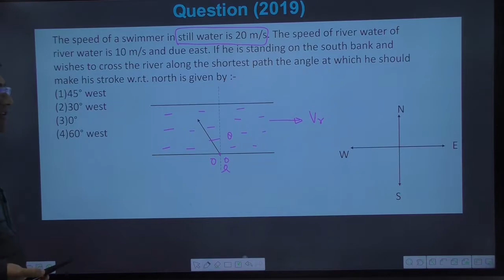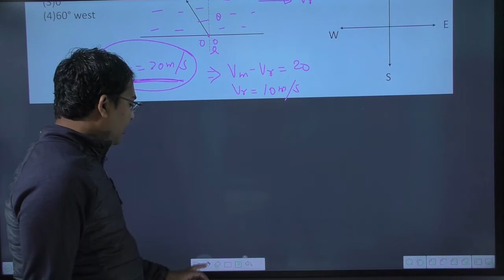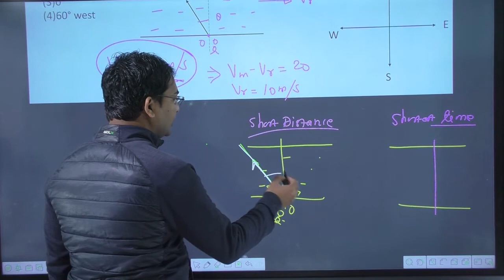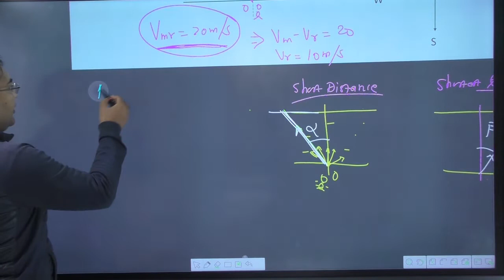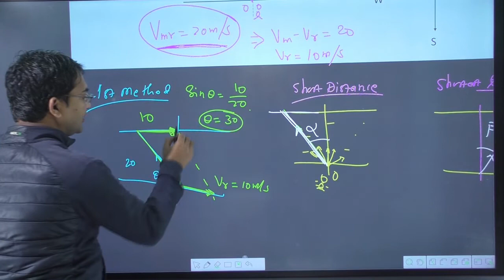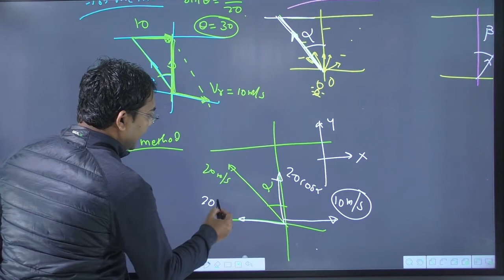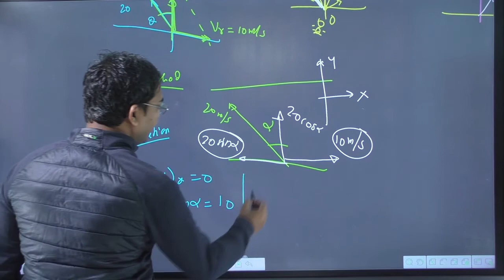The speed of a swimmer in still water is 20 m/s. The speed of river water of river water